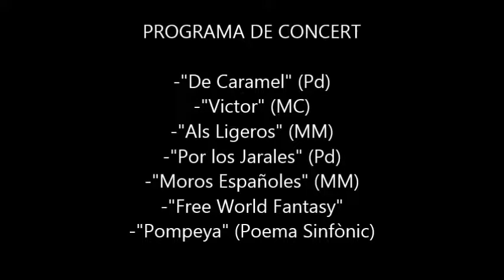Concert de concerts no.3 A.M.E 2020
3a entrega dels Concerts Virtuals per la Banda de l'Agrupació Musical Enovense
Audios i Vídeos del "Concert de Tardor A.M.E 2020"